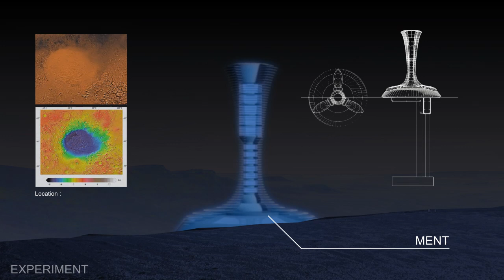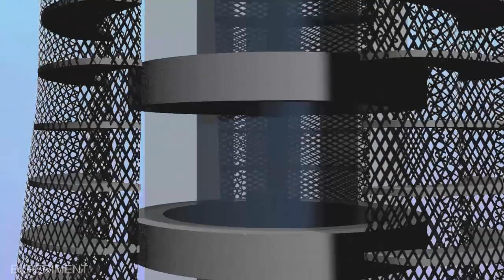Jacques Rougerie Foundation's Award 2014 Space GrandPrix : "Mars Mission"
The project of Lam Wai-han, Choy Chung-lam, Chueng Sze-yu, Chuang Cheng-lin. The 2014 laureate - Promo Jean-François Clervoy - "Innovation and Architecture for Space" Award